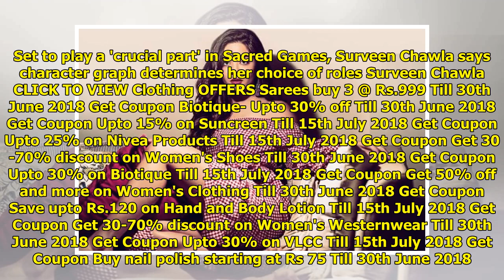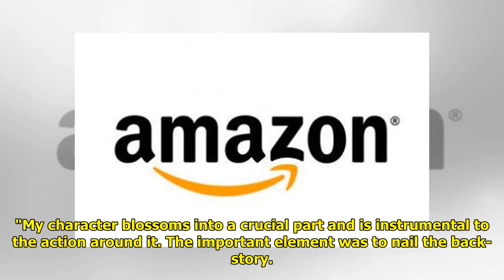Surveen Chawla: Screen Time Has Never Been My Concern